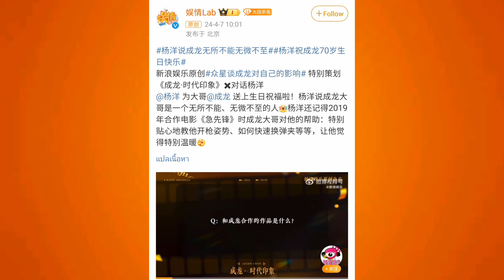[cc] Yang Yang Wishing Jackie Chan a Happy 70th Birthday! 07.04.2024